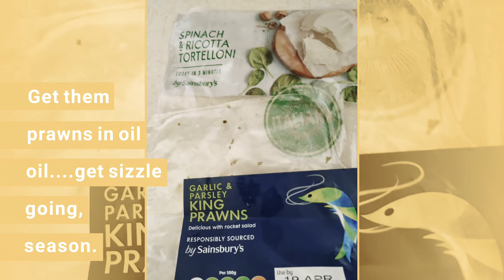King Prawn with spinach and tortellini recipie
A Delicious dish with king prawns in garlic and spinach, cooked in double cream and prosecco, with chorizo tortellini.